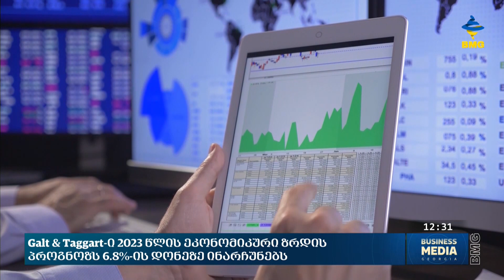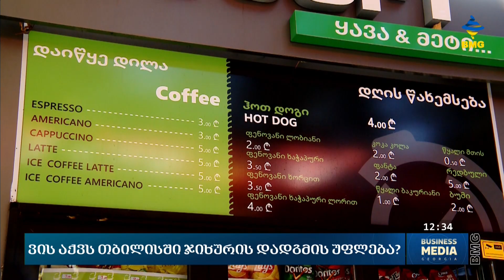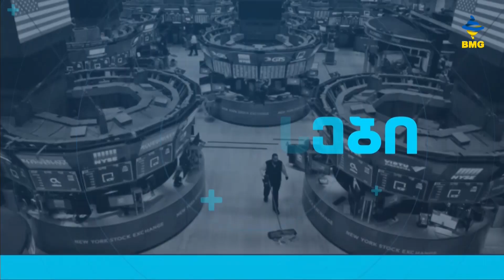საქმისკურსი - 02.11.2023_12:30 - გადაცემა სრულად